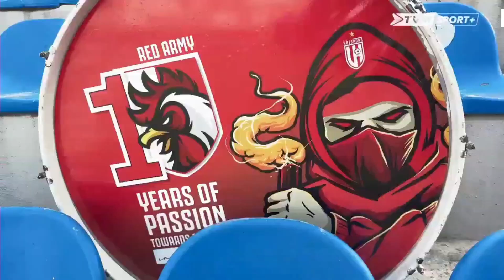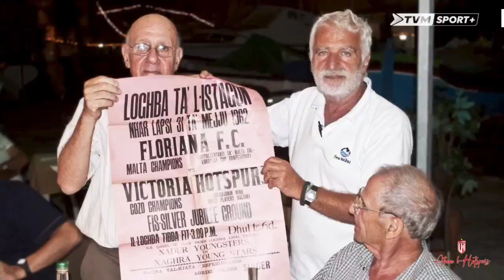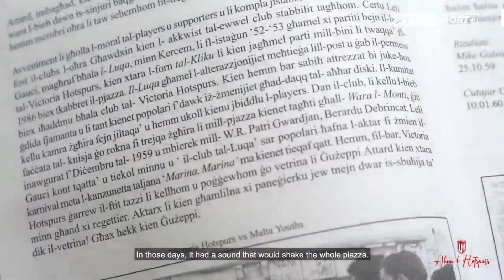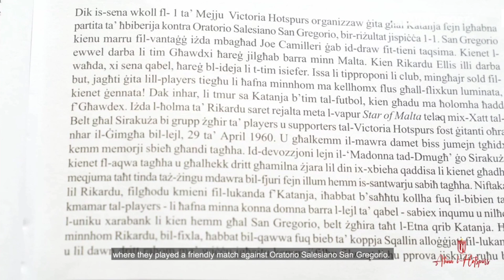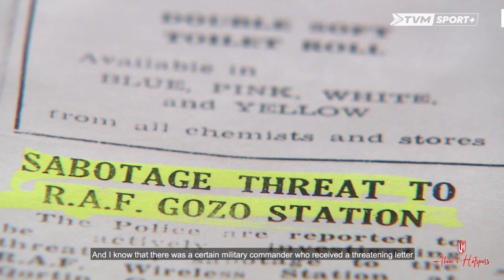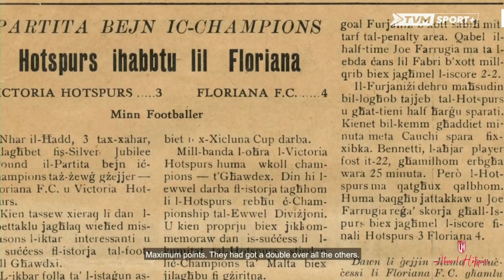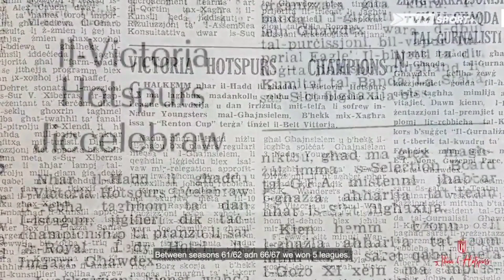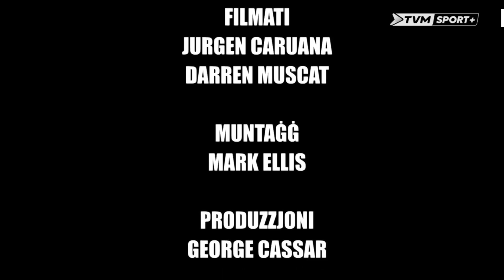'Ahna l-Hotspurs' - Episode 4